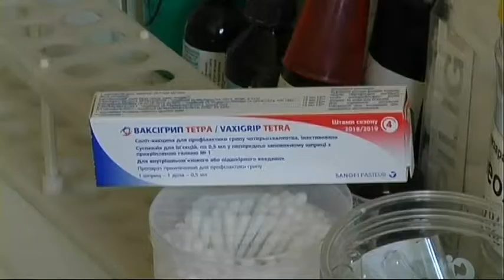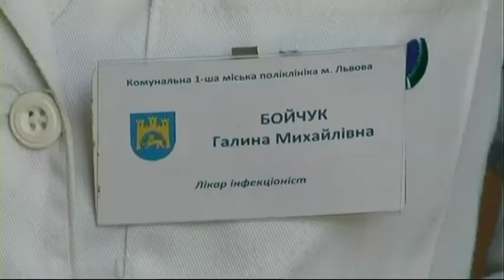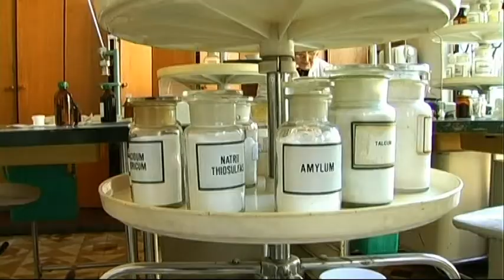Попередити грип: що з вакциною?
СПІКЕР ПРЯМОГО ЕФІРУ:

Оксана Пушкарьова - експерт з епідеміології обласного департаменту охорони здоров'я